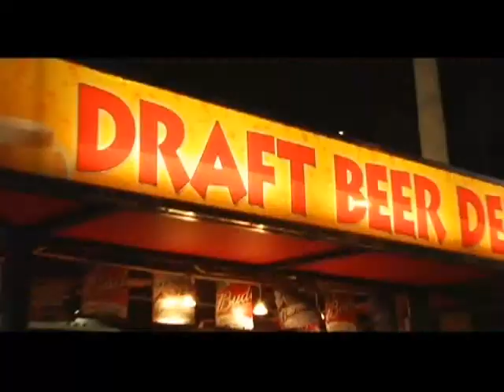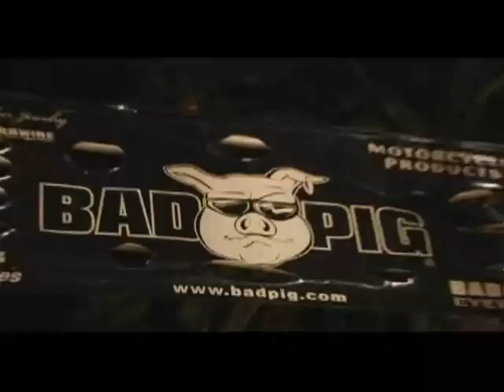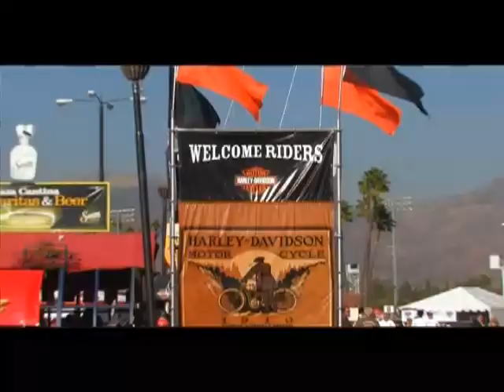Silver Anniversary - Love Ride 25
October 26, 2008 - Love Ride 25 - The world's largest motorcycle fundraiser